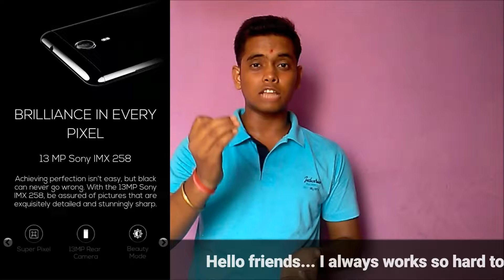Review of YU YUREKA BLACK.. copied design or not..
Hello friends is video me mqine aapko review bataya hai YU YUREKA BLAK ka aur ye bhi bataya hai ki uska design kisi mobile se copied hai ya nhi ... agar aapko ye video pasand aaye to like jarur kijiye aur channel ko bhi jarur subscribe kar lijiye